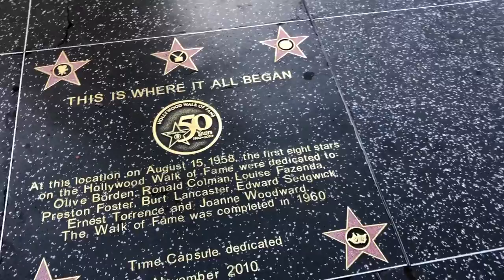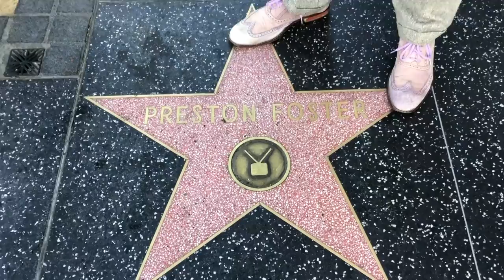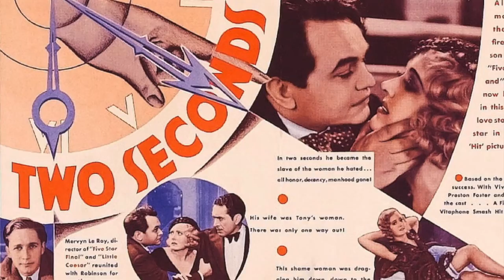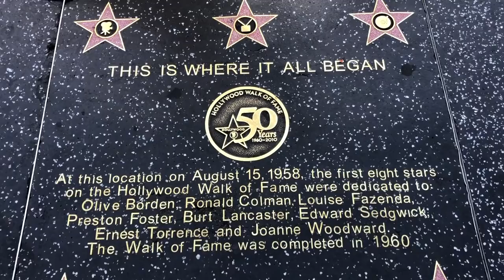Torrence & Foster-Part 2 of a series for Walk of Fame Wednesdays with Todd Pickering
Part Two of a Series! Watch last weeks if you want to find out all sorts of wonderful information about Louise Fazenda, Edward Sedgwick and Olive Borden. They were tree of the original eight stars placed as prototypes for the Hollywood Walk of Fame. And back in 1958 not many of them were household names. There is a lot of history and fun about this whole affair. I have an eight part series going on and many thanks to my amazing cinematographer Dolly F. Eastman. This was a fun one!